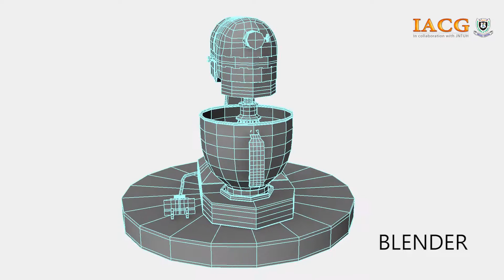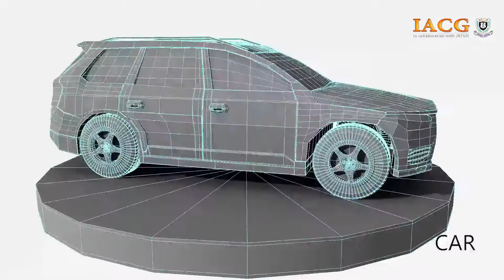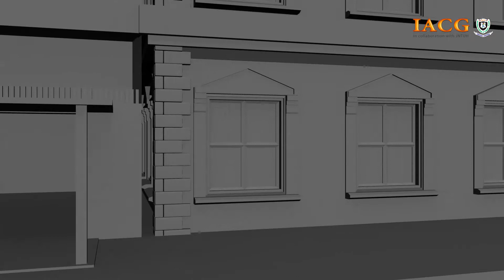NAVEEN KUMAR DEMO REELNAVEEN KUMAR01